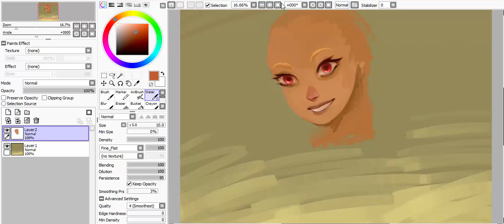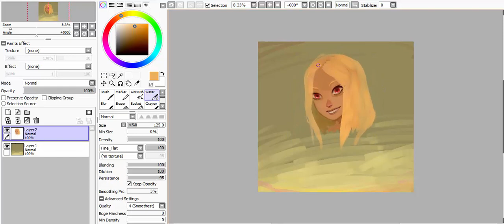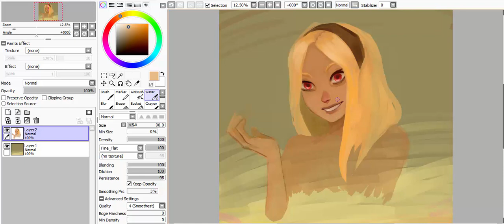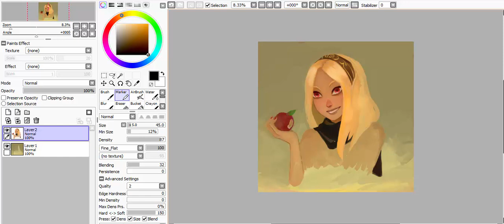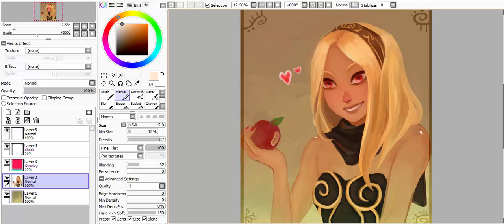Gravity Rush Speedpaint...KAT